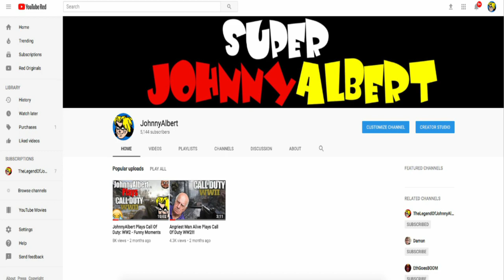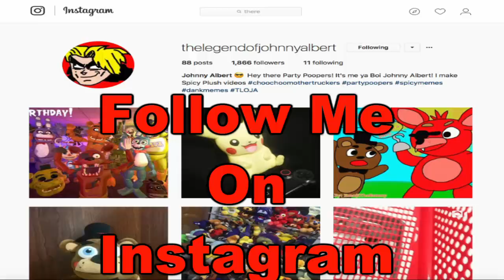Face Reveal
It's finally here, THE FACE REVEAL!!!

TheLegendOfJohnnyAlbert

Nintendo
FNAF Plush
FNAF
TheLegendOfJohnnyAlbert